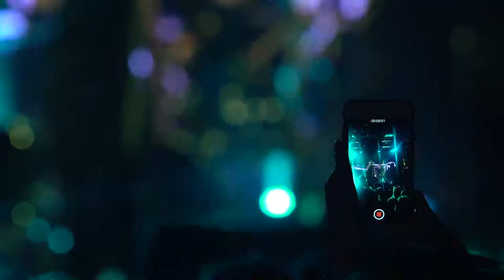MONOЛИЗА - Мечта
клуб ZAL - 06.04.19 (Санкт-Петербург)

Видео - Мария Смелкова